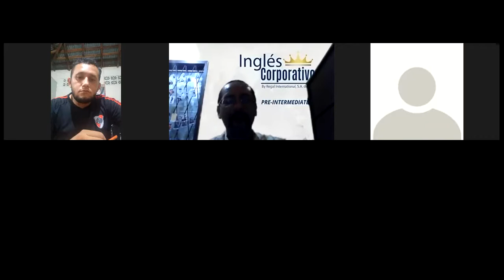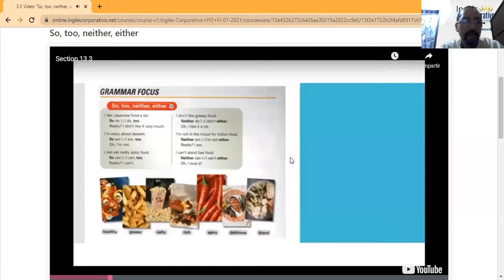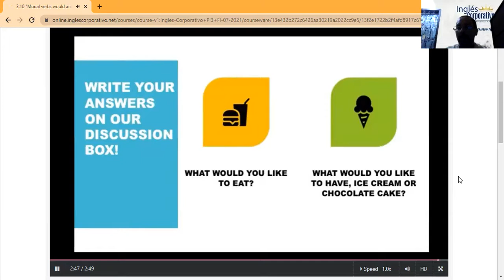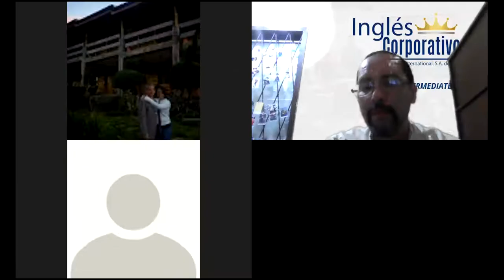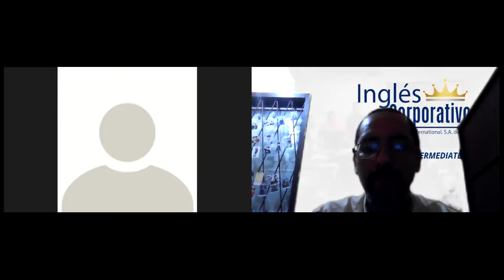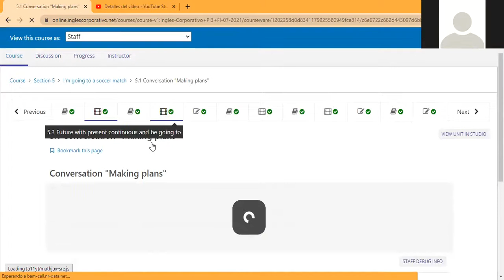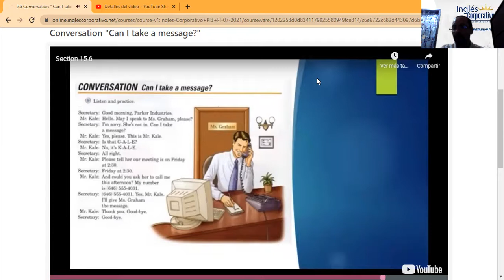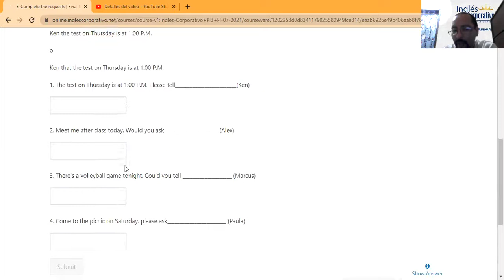Ingles Corporativo- Day 14 Review Units 3, 4, & 5